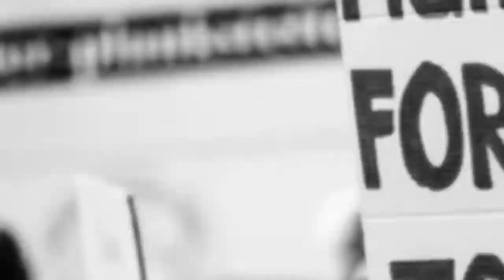🔴 Le tourisme en Algérie ! آفاق السياحة في الجزائر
محترفو وكالات السفر والسياحة في الجنوب ، يحاولون توحيد كل الطاقات لجعل وجهات تاسيلي-هوغار وجانت وجميع عجائب السياحة في الجنوب من المغامرات التي تستحق ما يتم القيام به بشكل أفضل في هذه الفئة من المنتجات.  حتى لو ، في الأجواء الأخرى ، حيث السياحة هي طبيعة ثانية ، فإن المشغلين ليسوا مهمشين كما هو الحال في الجزائر ، ولا سيما في جنوب البلاد.

 بعرق جبينهم ، يحاول منظمو الرحلات السياحية هؤلاء إحياء الصحراء الجزائرية التي هي ، في رأي الجميع ، وجهة أكثر بكثير من كونها أرض نفطية.  في حالة عدم وجود سياسة حكومية لصالح السياحة ، يتمكن منظمو الرحلات السياحية هؤلاء من الحصول على رواتبهم وأحيانًا لكسب لقمة العيش ، لكن عملهم لا يزال محفوفًا بالمخاطر وهشًا.  يقف غياب الإرادة السياسية بمثابة سد في وجه طفرة النشاط السياحي.  ومع ذلك ، فقد حان الوقت لمنح السياحة مكانتها الحقيقية في الاقتصاد وإعادة وجهة الجزائر إلى مجدها.  بمجرد اتخاذ القرار السياسي ، سيتبع باقي العمل تلقائيًا.